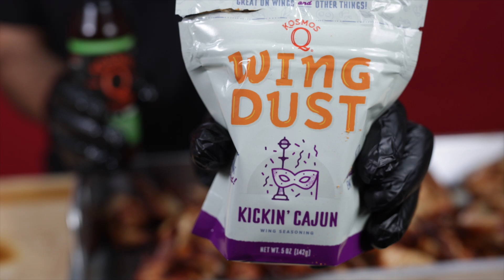How to Cook SUPER Tasty Chicken Wings using a Cyprus Spit Roaster | Flaming Coals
You can check the product used in this video on our website.